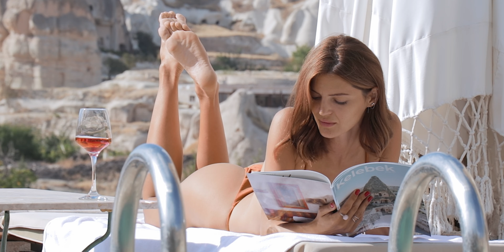Amazing AZA Cave Hotel in Cappadocia